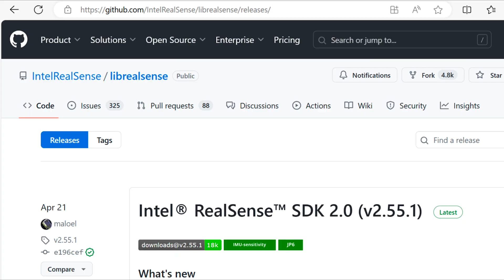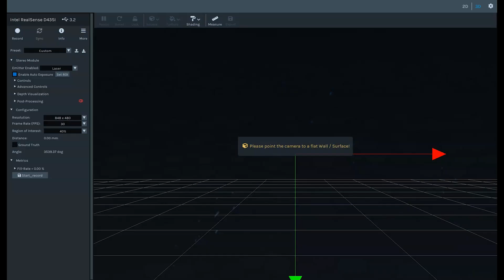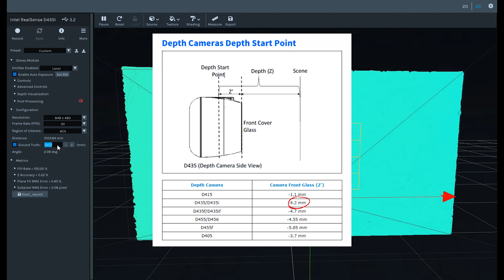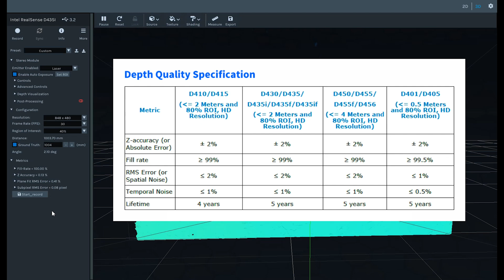Intel RealSense Tutorial Series - Stereo Depth Camera, Depth Quality Tool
This video shows how to download the RealSense SDK 2.0 and use the Depth Quality Tool.